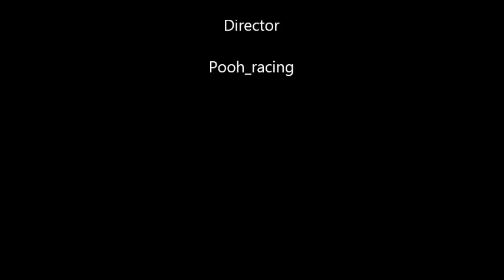GS Trophy Southeast Asia Qualifier 2015 @ Enduro Park Thailand.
บรรยากาศส่วนหนึ่งของการแข่งขันรอบคัดเลือก GS Trophy Southeast Asia Qualifier พร้อมกิจกรรมความสนุกในงาน BMW Motorrad Day @ Enduro Park Thailand. เมื่อวันที่ ต.ค.-1 พ.ย. 2558 ณ สนามฝึกขับขี่ Enduro Park Thailand.